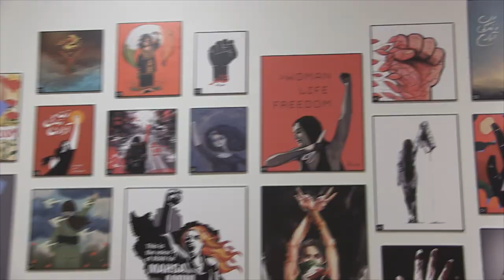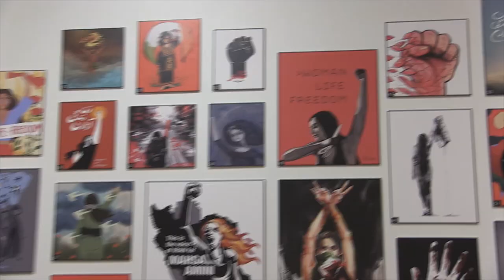سومین سالگرد فاجعه هواپیمای اوکراینی